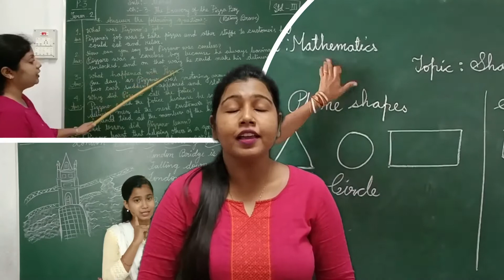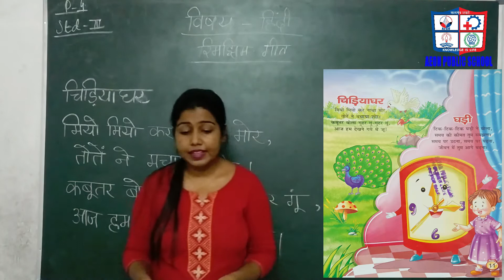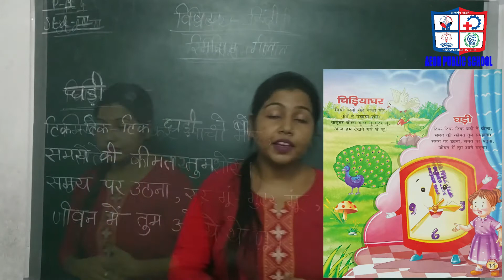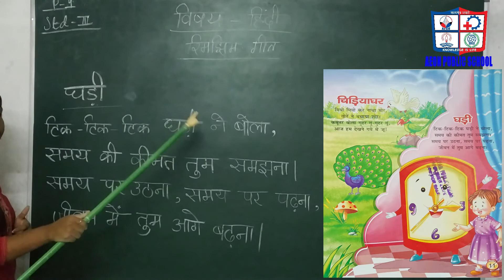STD-III II HINDI II REEMJHIM GEET II PART-5(6) II TERM-II/ Miss. SOMASREE SAHOO/AEON PUBLIC SCHOOL/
-KNOWLEDGE IS LIFE -
Please follow the video carefully and try for yourself… ..
AEON PUBLIC SCHOOL